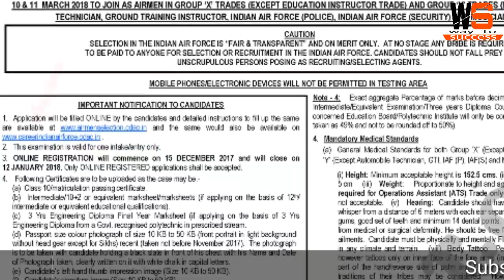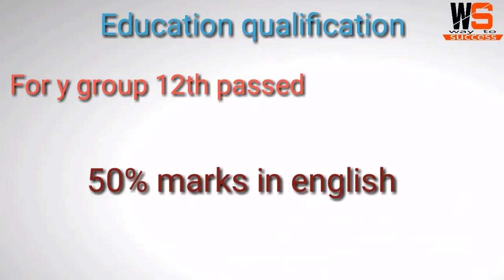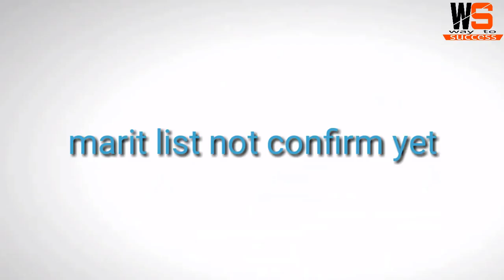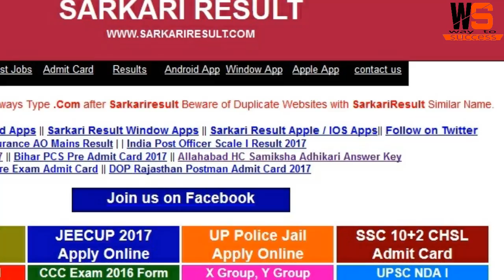Airforce xy group recruitment online application form| Airforce xy group selection procedure.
Airforce xy group recruitment online application form started in this month. And xy group online form starting from 15december2017 and the last date is 12january2018. In this video you get airforce selection procedure step by step and written exam sallybus and complete procedure.
For more information you can download airforce  official notification.